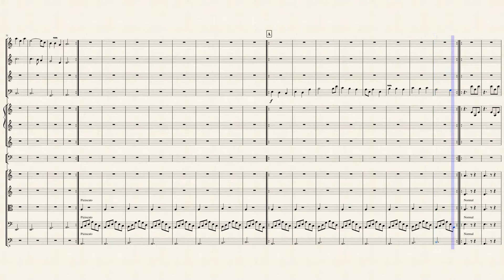Ballet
Can be repeated multiple times